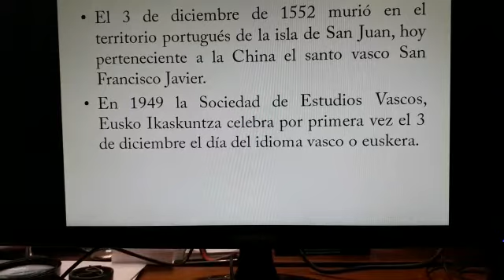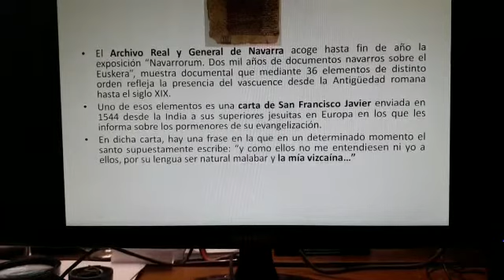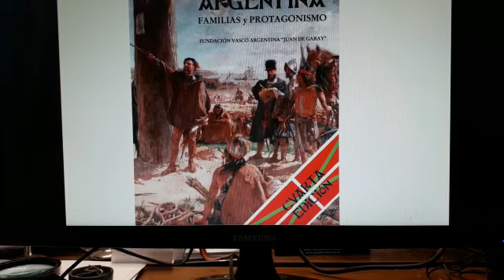Día del Euskera.